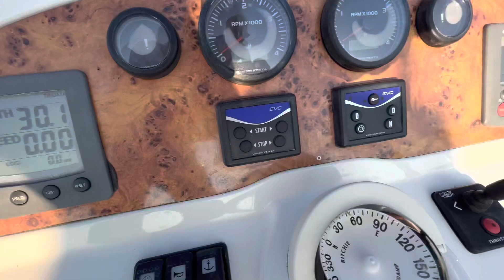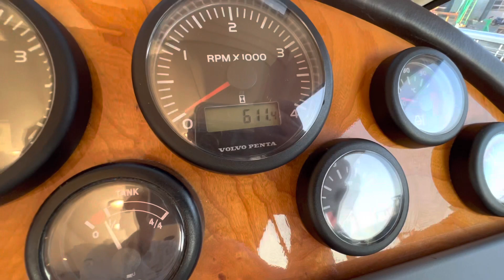Doqueve 34 fly 2006 yacht for sale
For sale this first owner 34ft fly yacht from Doqueve.
She is very well maintained and turn-key ready.